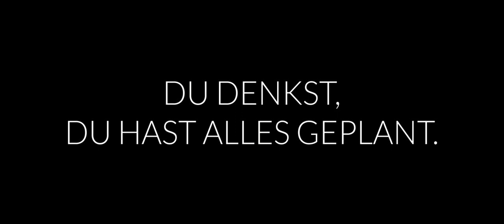qepHom: The Legacy – Trailer 2022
Kurz vor der Premiere gewähren wir euch eine weitere spannende Vorschau  für den Film. Der Film erscheint ab dem 19. November 2022 hier bei YouTube. Sobald der Link verfügbar ist, wird er hier angezeigt.